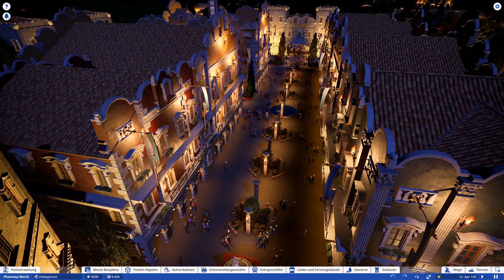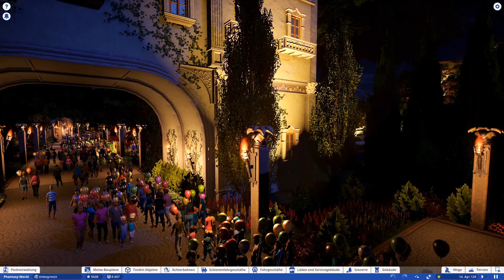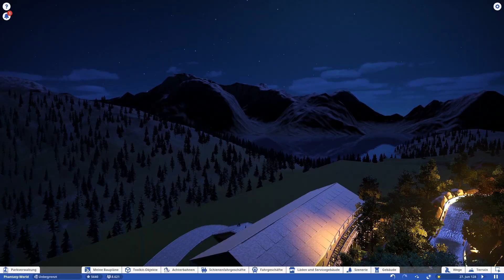Mein Park bei Nacht / My Park at Night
Mein 1. Kanal / My 1st channel

Mein PC / My PC

Intel Core i5-8600K @ 9700 Extreme
32GB G.Skill Trident Z DDR4-3200 Ram
MSI Z370 Gaming PRO Carbon
NVIDIA GTX 1080 TI @ Ultra - silent Kühler
500GB Samsung 860 EVO S-ATA III
2x 3000GB Seagate S-ATA III im Raid 1
Noctua NH-D15 mit 14 cm Lüfter
LG GH-24NS
Multimedia Cardreader
Creative Sound Blaster ZxR
Lian Li PC-9NB
500W be quiet! Straight Power E10 CM
Microsoft Windows 10 Pro 64-bit
Interne Lüftersteuerung